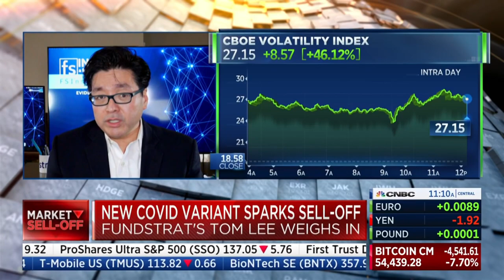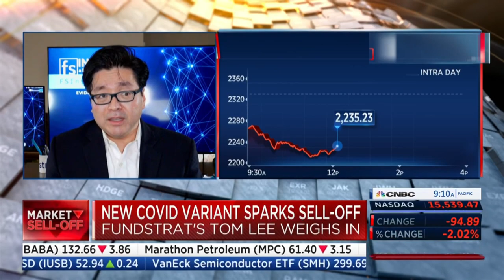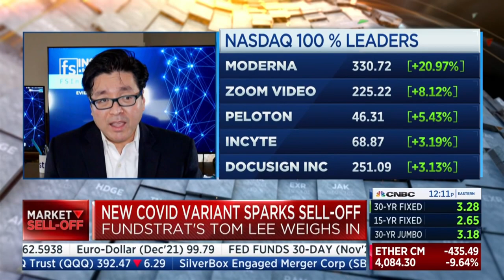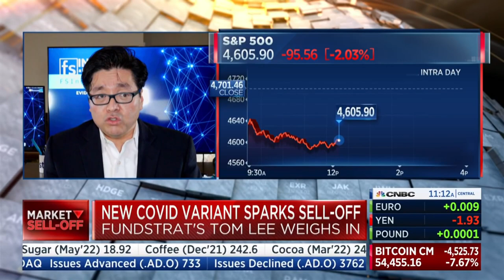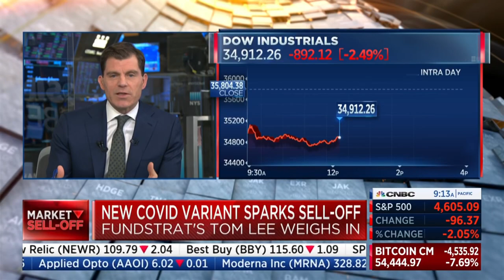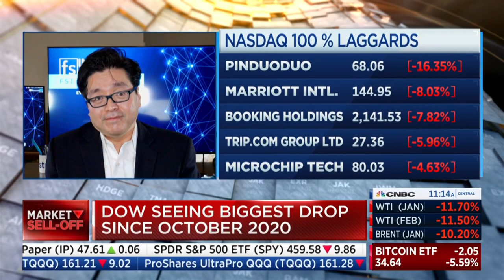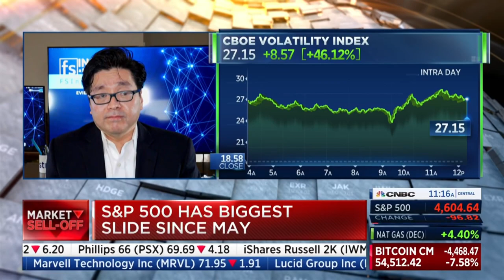Tom Lee shares his perspective on the market selloff induced by B11529.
Video clipped from Closing Bell on CNBC on 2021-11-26. Tom Lee from Fundstrat shares his perspective on the market selloff... "Buy the Dip..."